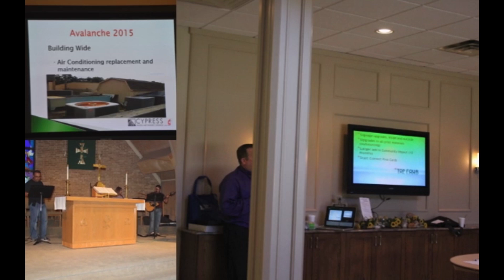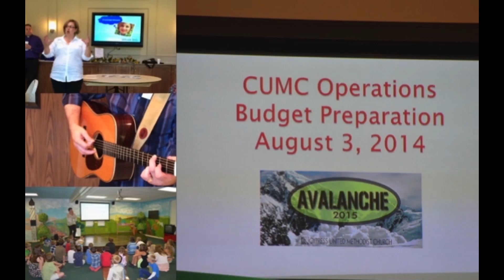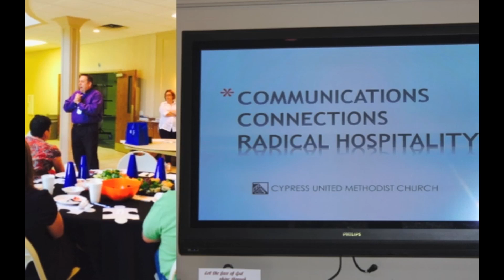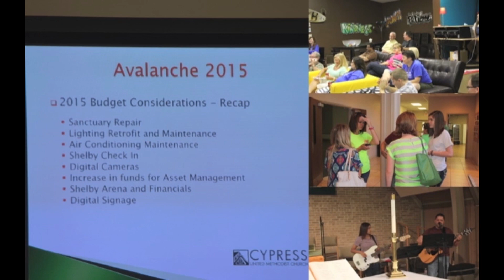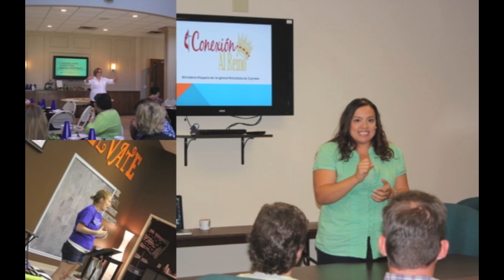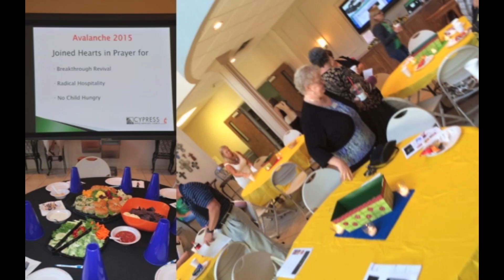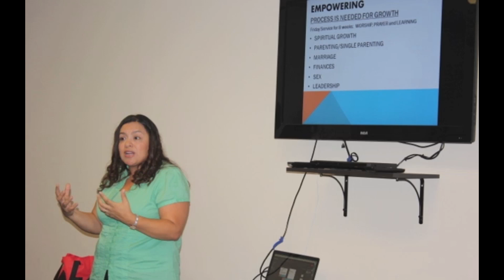2014 Avalanche Slides